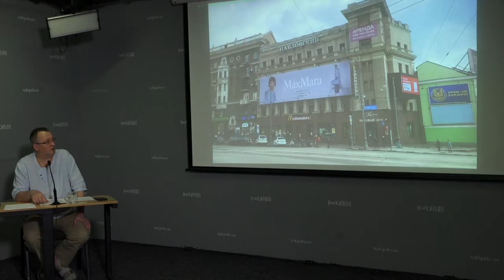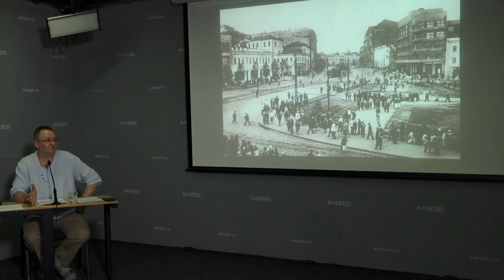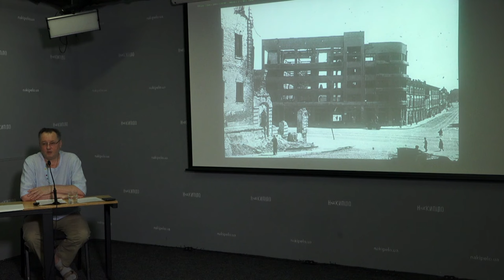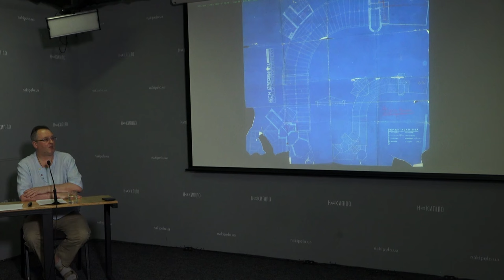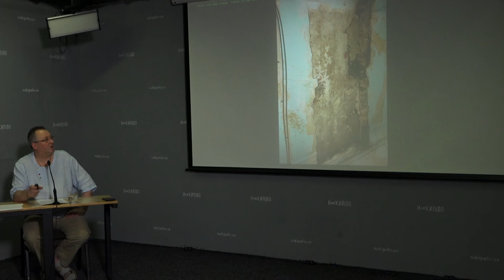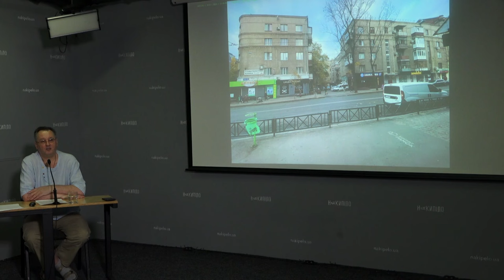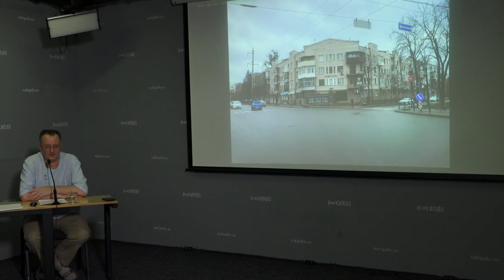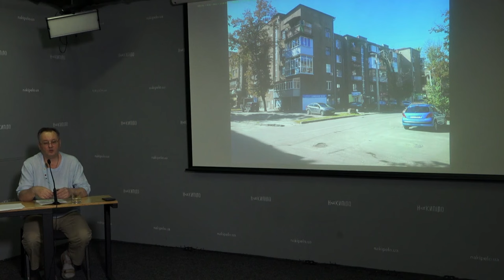Буденний харківський конструктивізм. Історичні вечори з Андрієм Парамоновим. Лекція №16